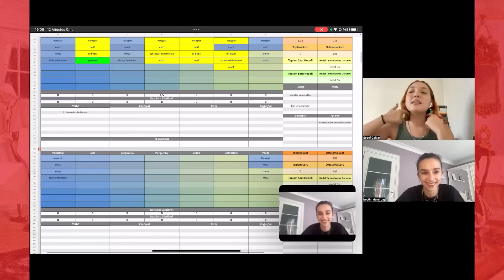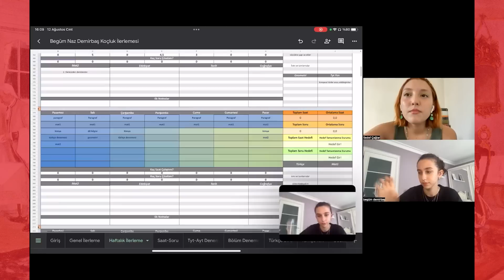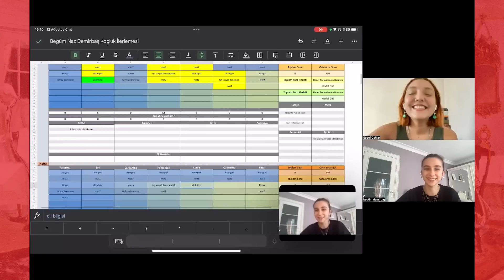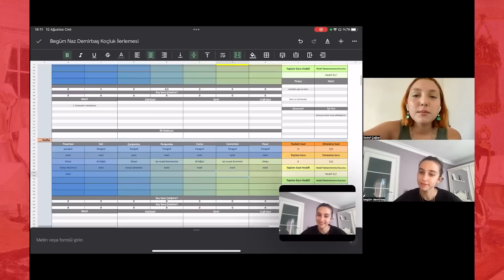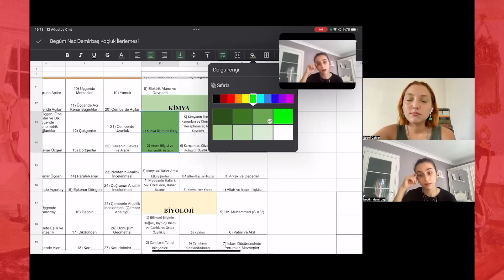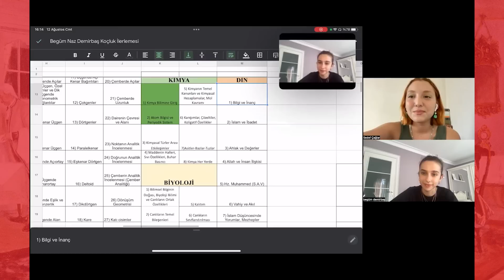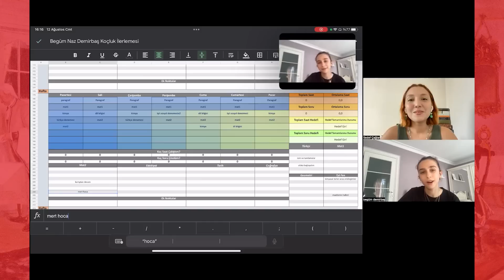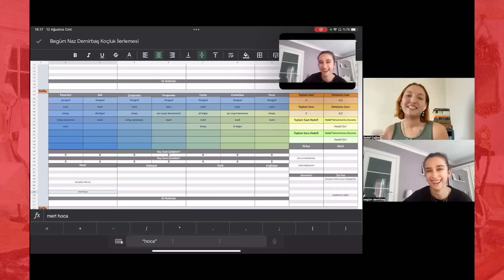YKS24 HAFTALIK KOÇLUK GÖRÜŞMESİ | tyt-ayt düzeni,geometri📐